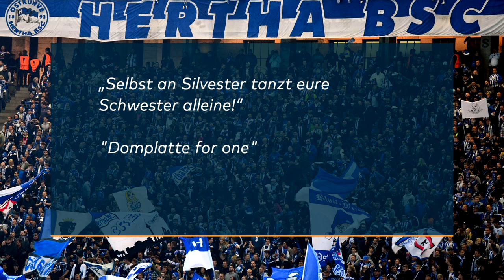1. FC Köln beleidigt: Hertha-Fans erreichen neuen Tiefpunkt der Geschmacklosigkeit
Vor dem Pokalspiel gegen den 1. FC Köln begrüßten die Hertha-Fans die Gästeanhänger mit einem Banner der besonders geschmacklosen Art. Das Plakat verhöhnte die Kölner Fans auf besonders empfindliche Weise.